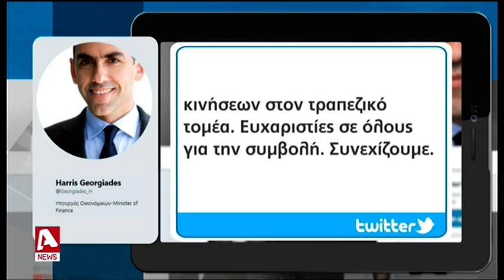Fitch: Πλεονάσματα, ισχυρή ανάπτυξη και των μείωση ΜΕΔ | AlphaNews